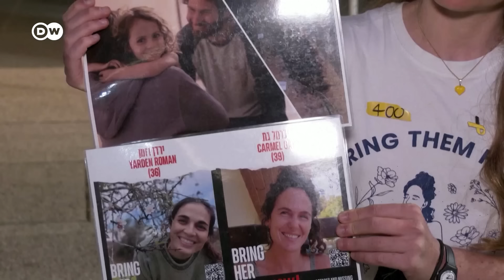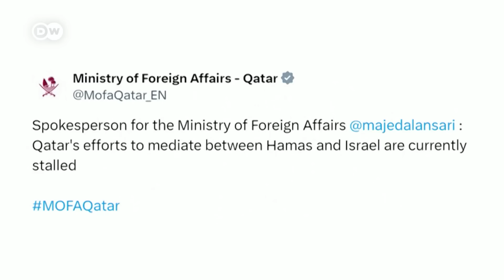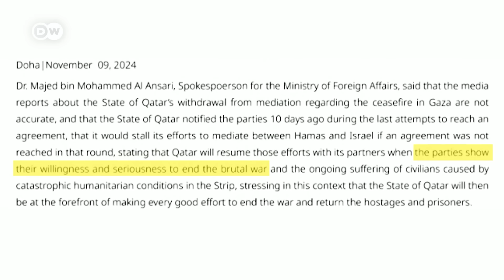What Qatar's suspension of role in truce talks means for the war in Gaza | DW News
Qatar is suspending its mediation efforts between Israel and the Hamas militant group. The Gulf country has been a key player during months of protracted diplomacy aimed at ending the Gaza war. But now, Qatar says negotiations have 'stalled' and it won't return to the table unless both sides show they are serious about reaching a deal. The decision has led to renewed fears in Israel for the hostages still being held in Gaza.

00:00 Qatar suspends role as mediator in cease-fire talks
02:35 Analysis from Hans-Jakob Schindler, Middle East security analyst and director of the Counter Extremism Project